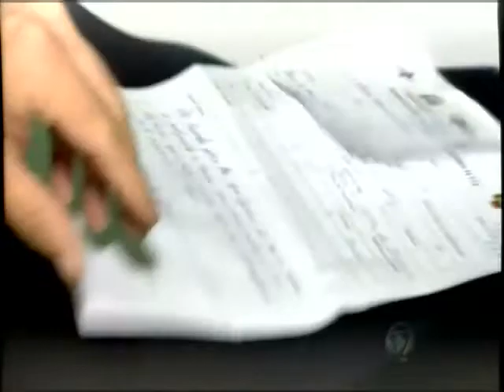Homem rouba celular de jovem e apanha de populares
Ladrão foi detido e espancado pelos moradores próximo onde aconteceu o assalto.